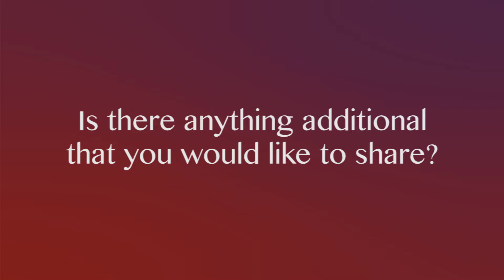CO Companies to Watch - Rick Ninneman | 2013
Legacy Board Member